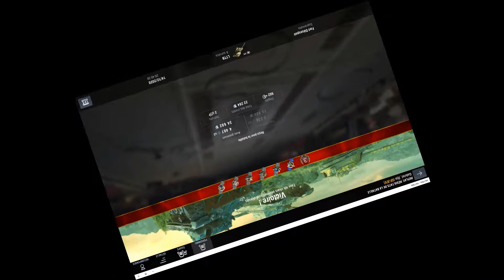Wot Blitz (Ep.14)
World of tanks Blitz Ep.14